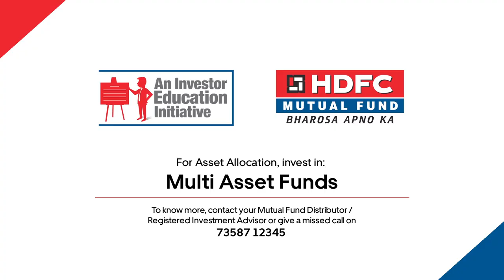HDFC Mutual Fund - Invest Befikar Series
Can an investment be as relaxing as getting a  head massage or having a nice yoga session?

Client: HDFC Mutual Fund
Agency: Eggfirst Advertising
Founder & CEO: Ravikant Banka
Creative Director: Patanjali Patnaik
Account Manager: Ritu Arora

Production House: Boathouse Media
Director: Shwetabh Varma
DoP: Anubhav Bansal
Producers: Shashwat Gandhi, Yugshrestha Karpatne
Marketing Head: Sneha Parekh Gandhi
Executive Producer: Charulika Julaniya
Post Production Manager: Anubhav Das Gupta
Production Designer: Sharpline Arts (Rinku)
Prop Styling: Alpita Parkar
1st AD: Tarun Bansal
2nd AD / DA: Preetham Gadapa
Music Production, Mix & Master: Anand Iyer
Sound Design: Rishabh Brahmbhatt
Mandolin: Rex Fernandes
Studio: Seritone music
Offline Editor: Darshan Patil
Casting Director: Shyama Casting Solutions
Voiceover Artiste (Hindi & English): Aneesh Nair
Storyboarding Artist: Sunny Naik
Costume Stylist: Binita Kumari
Asst. Costume Stylist: Priya More, Simran Mansukhani
1st AC: Hasan Khan
Gaffer: Javed Khan
Focus Puller: Vishal Gupta
2nd AC: Fazal Ahmed
Production Controller: Mayur Sunil Shinde
Production Executive: Aakash Soni
Production Interns: Lakshya Marwah, Hitul Pujara
Direction Intern: Kasturi Ahire
Famous Studios Team -
Colorist: Avinash Shukla
Online Editor: Mahesh Patil
DI Assistant: Kirit Rathod,
DI Conformist: Karan Bogati
Business Head: Nikhil Pednekar
Dubbing Character Artist: Samay Thakkar
Makeup & Hair: Ayaz Shaikh & Team
Dressman & Tailoring: Umesh Kumar Pandey & Team
Featured Cast Coordinator: Shohab Khan
BTS (Stills + Video): Shubham Kumar
Location: Saina Resort, Mumbai
Camera & DIT: RD Equipment
Lights: Film Tools Lights & Grip
Sound: Siddhivinayak Cine Vision
Generator: Dial Power
Spot Setup: Dullan Rahamatullah & Team
Slider: Cine Grips
Walkie / PA / Haze / Anaconda: Anurag Equipment
Location Permissions: Salman Khan
Covid-19 Safety: Tahaan Shoot Care
Catering: Sharda Caterers
Pre-Setting Lights: Yesu & Tashu Light (Babu Light)
Character Dubbing: Kambay Studios
Accounts: Malde Shah & Associates

Lead Talent:
Saurabh Sharma as Primary Disciple
Kapil Kumar Lalwani as Guru
Background Talent:
Simran Chadha as Disciple
Kunal Madhiwalla as Disciple